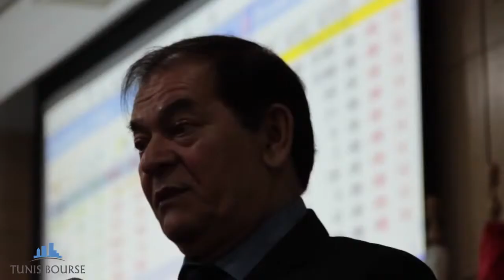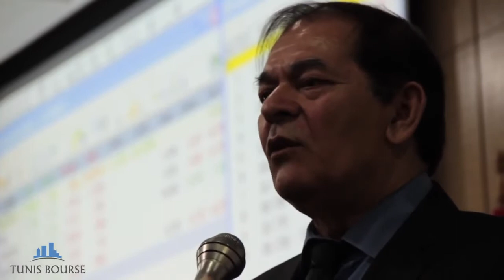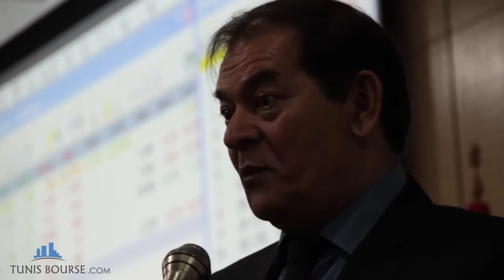Cérémonie d'introduction en Bourse d'AeTech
AETECH est la deuxième société a s'être introduite à la bourse de Tunis en 2013. Nos équipes étaient présentes le 4 avril pour vous faire un reportage. En parallèle, le chef du gouvernement a inauguré les nouveaux locaux de la BVMT aux Berges du Lac